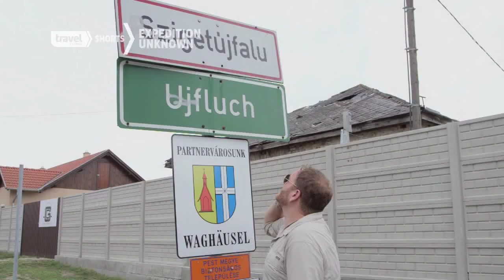Josh's Car Trouble | Expedition Unknown | Travel Channel Asia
Josh Gates has a little trouble with his Soviet-era car as he drives to Budapest to continue his hunt for Attila the Hun.
Travel Channel presents a unique perspective on the travel experience. Programmes transport viewers around the globe, from luxury getaways and culinary quests, to backpacking adventures and epic journeys.